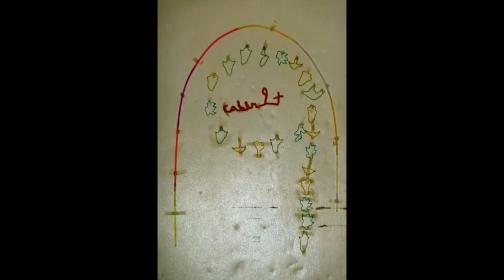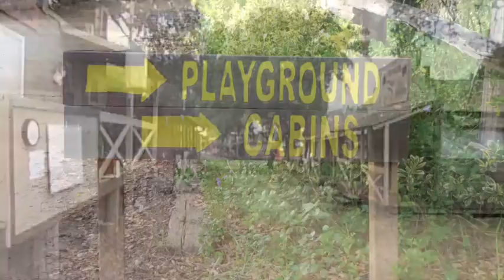Foothills 6th Grade Camp 2011